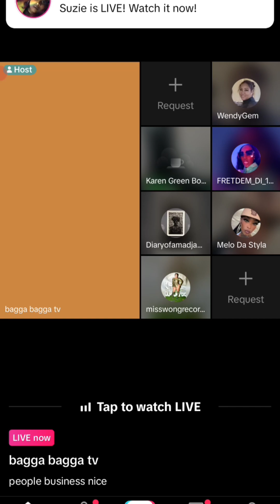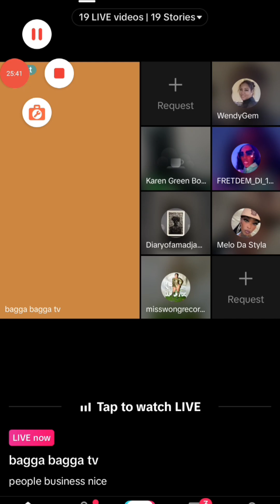she will not leave no one business so y should I stop